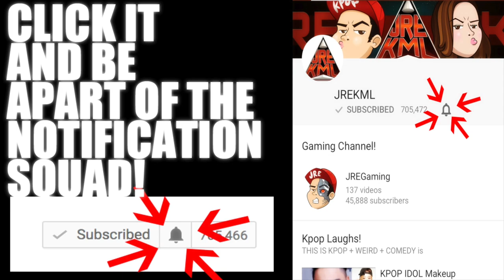NCT U - YESTODAY MV Reaction [JREKML]